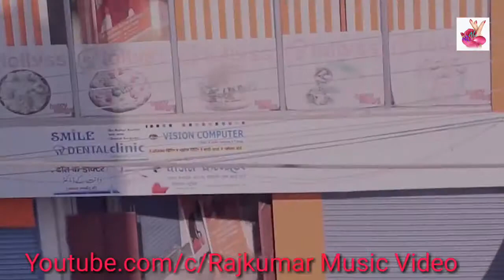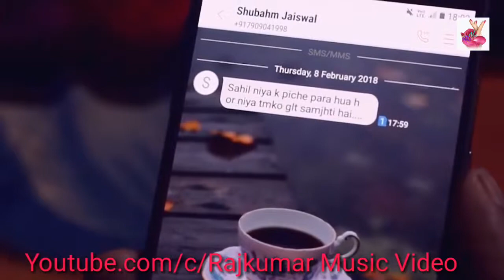Tujhe Na Dekhu To - Cover Hindi Sad Song 2018 || Rajkumar Music Video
Tujhe na dekhu to
I invite you to join SharkID, the trusted social phonebook app. You earn friend Refers, you earn Rs. 7. Thirds, when your friend's Friend refers you earn Rs. 7. I invite you to join SharkID today and start your referral network today. Please Install SharkID only using my referral If you wish to know more about this offer

Thank u...